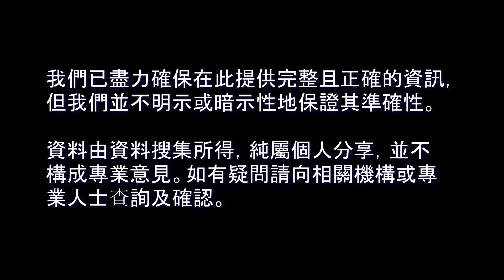23/394 裝修篇︰英國置業︰超正/ 超細/ 另類RADIATOR BNO移民英國【廣東話】